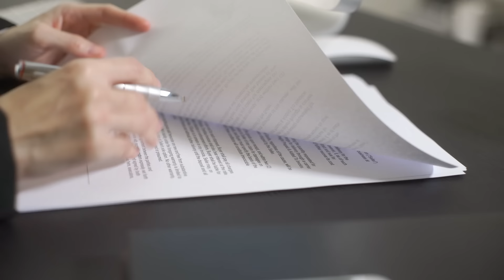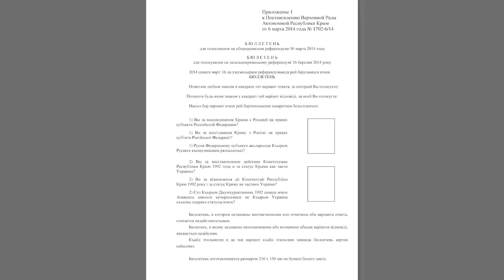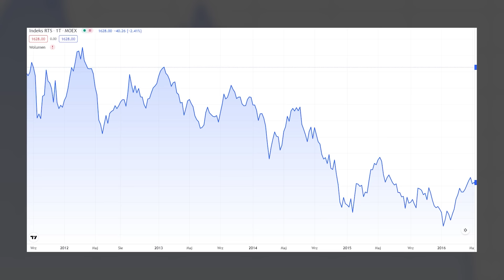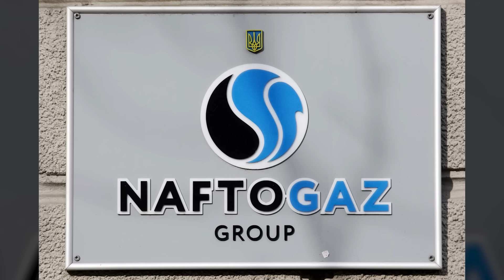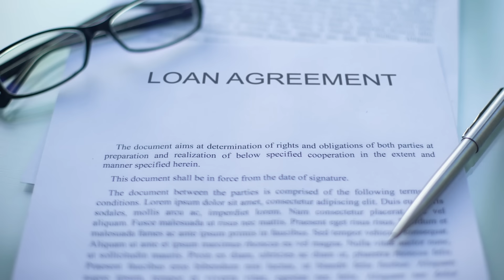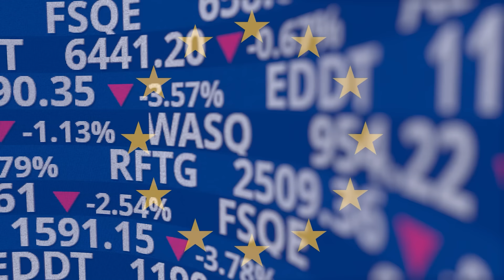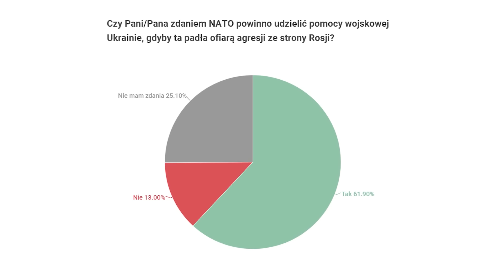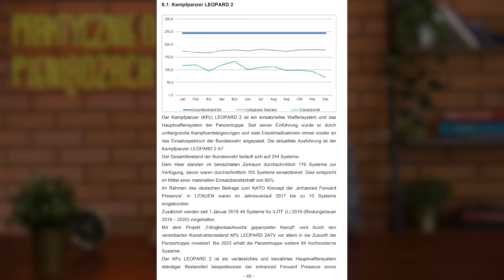Konflikt ROSJI z UKRAINĄ: Będzie Wojna?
ZBLIŻA SIĘ WOJNA?

Od jakiegoś czasu jesteśmy świadkami transportu rosyjskich wojsk w pobliże granicy z Ukrainą.
Jak to jest, że w obecnych czasach musimy myśleć o zagrożeniu prawdziwą wojną?

Wszystko zaczęło się w 2014 roku, gdy Federacja Rosyjska w nielegalny sposób zajęła półwysep krymski, co określa się jako Aneksję Krymu.

Po upadku ówczesnego prezydenta Janukowycza, który to najpierw skłaniał się w stronę dyktatury, potem poprosił Rosję o zbrojną interwencję na terenie swojego kraju, by na końcu być wpisanym na listę osób poszukiwanych przez Interpol, Rosja podjęła decyzję o zdestabilizowaniu naszego wschodniego sąsiada.

Początkowo działania te obejmowały wspieranie prorosyjskich separatystów i wysyłanie swoich tzw. Zielonych Ludzików. Jednak z biegiem czasu cała ta sytuacja przerodziła się w oficjalny udział Rosji w przejęciu półwyspu.

Na reakcję gospodarki nie trzeba było długo czekać - Indeks RTS, czyli indeks giełdowy 50 największych spółek notowanych na Moskiewskiej Giełdzie Papierów Wartościowych, zanotował spadek o ponad 10%, a wartość indeksu NICEX była niższa o 8,7%.

Odbiło się to również na Gazpromie, który stracił 15% na wartości akcji, Sbierbank (Zbierbank) - 14%, a Łukoil 12%.
Nałożone zostały również sankcje ze strony USA i UE.

W kwietniu 2014 roku rozpętała się wojna w Donbasie. Udział biorą regularne siły wojskowe Ukrainy oraz prorosyjscy separatyści wspierani przez rząd Putina.
Do dzisiaj strona Ukraińska straciłą 4554 żołnierzy, około 9500 zostało rannych, a 70 zaginionych.

Strona Rosyjska poniosła straty w wysokości 5670 zabitych i około 13000 rannych.
W tym momencie dochodzimy do obecnych wydarzeń. Według generała Kyrylo Budanova w pełnoskalową, zbrojną agresję Rosji mogą być zaangażowane ataki lotnicze, artyleryjskie i zbrojne.

Ma to być atak o wiele bardziej niszczycielski niż cokolwiek co widziano na południowym wschodzie Ukrainy od 2014 roku.
Prawdą jest, że rosyjskie wojska gromadzą się na granicy z Ukrainą.

Prawdą jest również to, że może to nie być kolejna gra polityczna Putina, a realne zagrożenie regularną wojną, w której zaangażowani nie będą prorosyjscy rebelianci, a prawdziwe wojsko.

ROZDZIAŁY:

00:00 - CAŁA PRAWDA: WOJNA ROSJI z UKRAINĄ
00:48 - Geneza konfliktu Rosji z Ukrainą
01:18 - Upadek Janukowycza
02:56 - Co działo się po upadku Janukowycza?
04:24 - Reakcja świata na atak Rosji na Ukrainę
04:48 - Skutki gospodarcze aneksji Krymu
05:28 - Reakcja Federacji Rosyjskiej na gospodarcze problemy
06:30 - Wsparcie UE dla Ukrainy - skutki Rosyjskiej agresji
07:01 - Sankcje nałożone na Rosję
07:46 - Wojna w Donbasie
09:14 - Czy Ukrainie grozi pełnoskalowa wojna z Rosją?
11:24 - Jakie są podstawy ataku Rosji?
14:12 - Znaczenie ekonomiczne Donbasu
16:17 - Ile Ukraina traci na wojnie?
17:30 - Co na to Polska?
18:32 - Ruchy Wojska Polskiego
19:13 - Ruchy Wojsk Natowskich